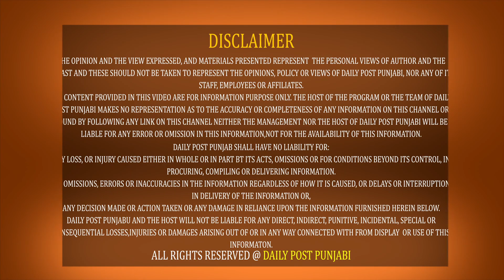ਵੀਰ ਨੇ 22 ਲੱਖ ਲਾਕੇ ਬਣਾਈ ਸੀ ਕੋਠੀ! ਪਾਣੀ ਨੇ ਮਿੰਟ ਨੀ ਲਾਇਆ ਰੋੜ੍ਹਨ ਨੂੰ! ਰੱਬ ਅੱਗੇ ਕਿਸੇ ਦੀ ਨਹੀਂ ਚਲਦੀ...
ਵੀਰ ਨੇ 22 ਲੱਖ ਲਾਕੇ ਬਣਾਈ ਸੀ ਕੋਠੀ! ਪਾਣੀ ਨੇ ਮਿੰਟ ਨੀ ਲਾਇਆ ਰੋੜ੍ਹਨ ਨੂੰ! ਰੱਬ ਅੱਗੇ ਕਿਸੇ ਦੀ ਨਹੀਂ ਚਲਦੀ ! ਮਿਸਤਰੀ ਨੇ ਦੱਸਿਆ ਸਾਰਾ ਹਾਲ!